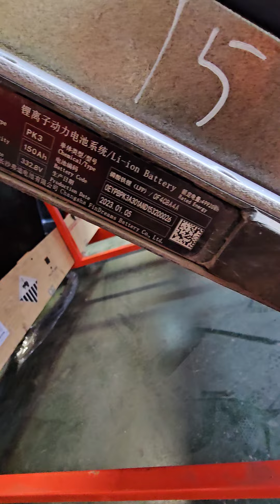แกะแบตเตอรี่ Atto3